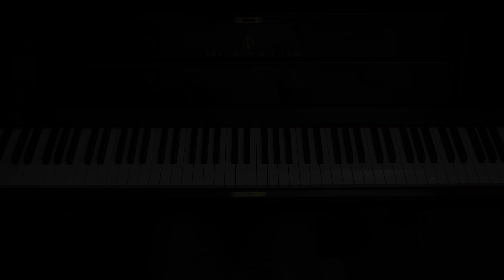Squid Game - EASY Piano Tutorial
How to play the song Way Back Then which is basically a recorder and a drum, on piano from Netflix series Squid Game.